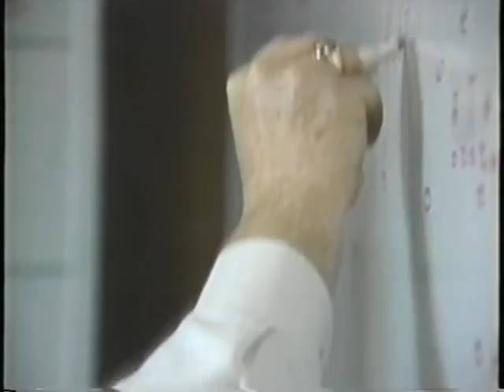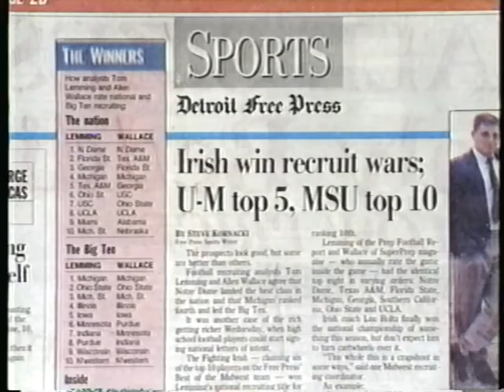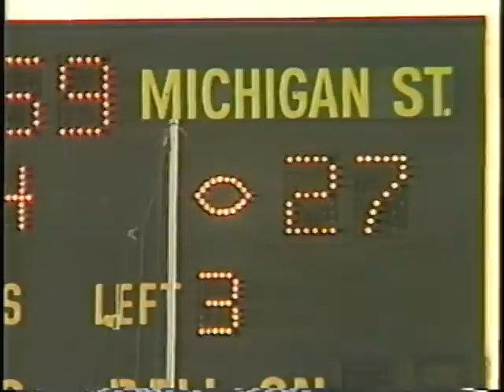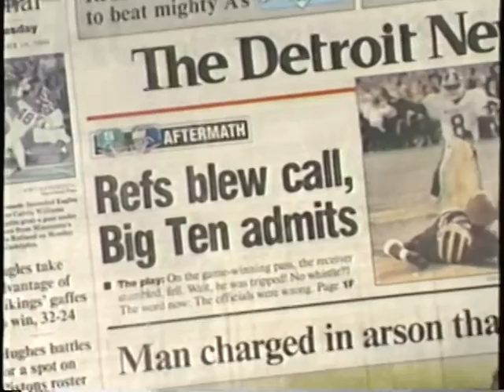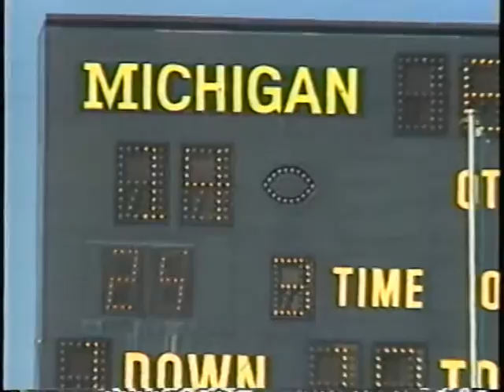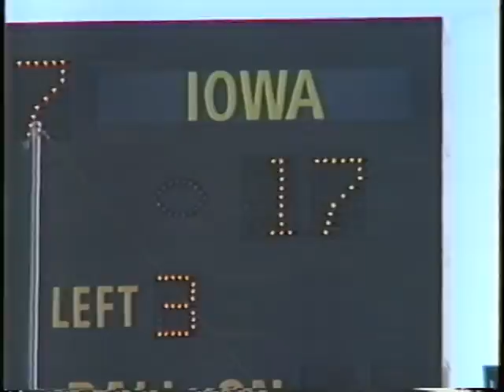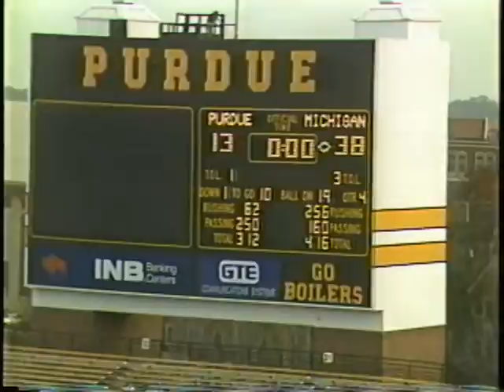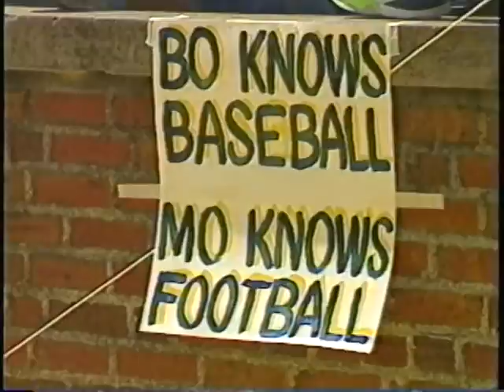Michigan Replay 1990: Mo's First Season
Gary Moeller takes over from Bo in 1990 and, after suffering heartbreaking back to back losses at home, declares a second season and leads the team to a share of the BIG 10 Championship!

1990 is the year when:

The MICHIGAN-MICHIGAN STATE game is clouded by controversy when the official blow a pass interference call on Michigan's fourth-quarter two-point conversion play.  Now, for the first time see Coach Moeller's reaction on the sideline and hear what he really said to the officials.

Michigan wins its last 6 games including a gut-wrenching, last play victory over OHIO STATE and a record setting 700 yard offensive blowout of Mississippi in the Gator Bowl.

Michigan finishes 9-3 and take a share of the Big 10 Title.

This program contains behind-the-scenes footage and special post-season analysis by Coach Moeller, including his reaction to the critics after the bumpy 1990 start.